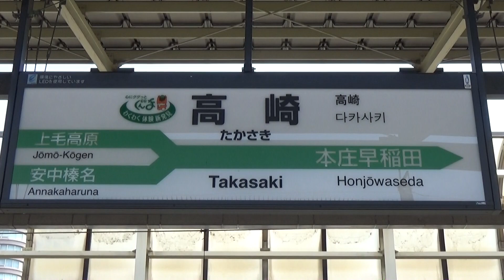上越･北陸新幹線 高崎駅 列車発着･通過シーン集 2017.8.13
上越･北陸新幹線 高崎駅 列車発着･通過シーン集 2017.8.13 です。

在来線を撮影したあとに同駅で新幹線も撮影してきました。新幹線の駅発着シーンの撮影は今回が初めてでしたね～。普段はあまり新幹線を利用しませんし、利用しても東北新幹線か東海道新幹線なので、上越・北陸新幹線の高崎駅での撮影は新鮮で楽しかったです。
やっぱり2階建て新幹線のE4系Maxはデカくて迫力ありますね～！真横を通過するE7系と並んだ時に、改めてE4系のデカさを実感しました。E4系は2018年から置き換えが始まってしまうそうですね。残念です。

★【107系･115系･D51･リゾートやまどり などなど!】JR高崎駅(在来線) 列車発着シーン集 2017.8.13 の動画は下記URLからどうぞ！

★【鉄道動画です！】列車の発着・通過シーン集の再生リストは下記URLからどうぞ！

※黄色い線(もしくは白線)・あるいは ホームドアの内側で撮影し、安全には十分注意しています。